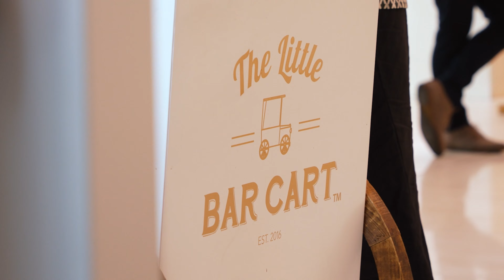Hawaiian, Together We Thrive